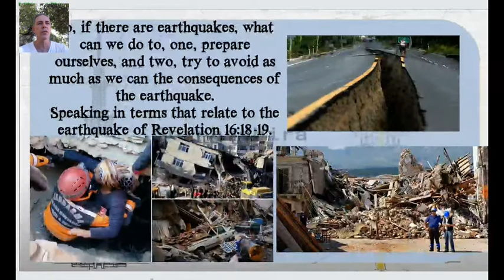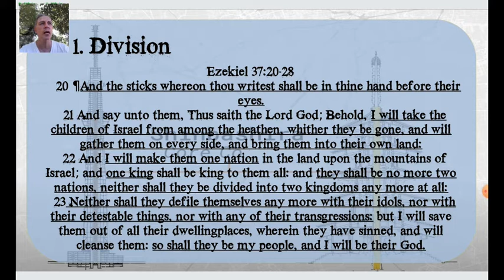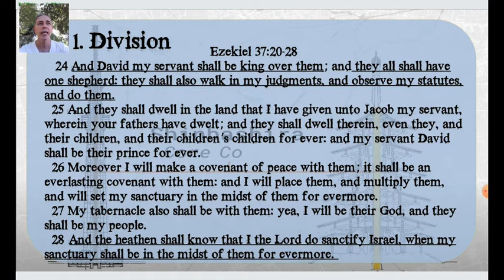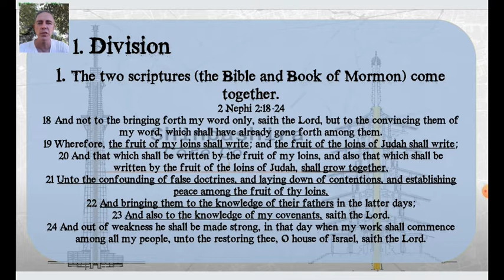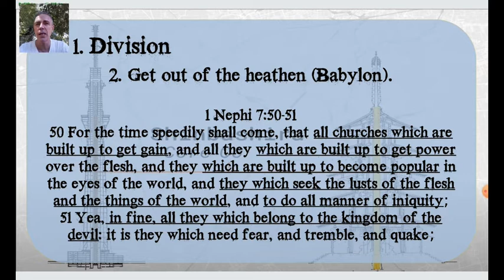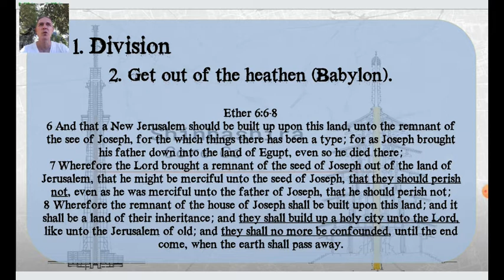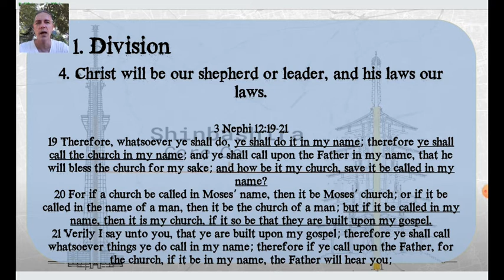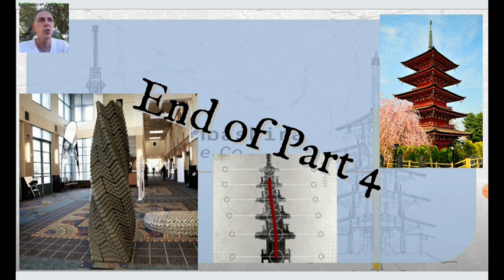Becoming Pillars pt4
This is the fourth study in the series of Being pillars in the Temple of God. In this study we cover how to avoid the division that is caused by the earthquakes that both are present and are coming.